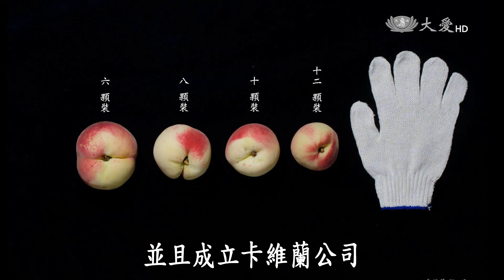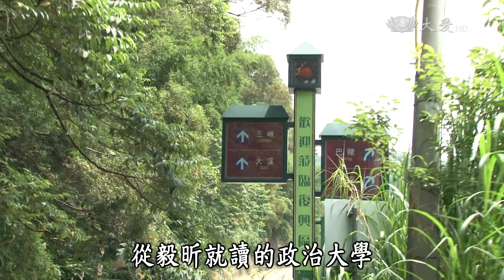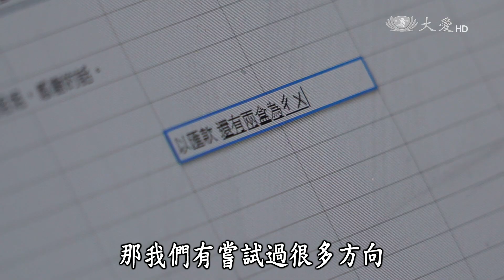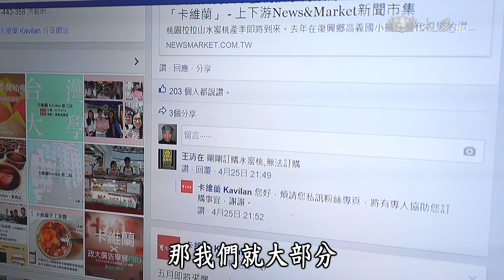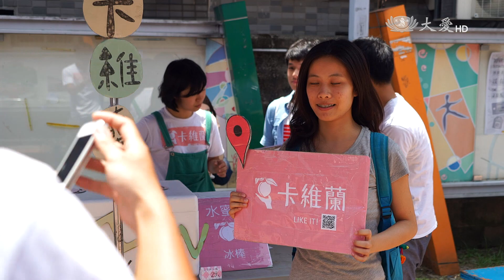【年輕人讚起來】20150913 - 卡維蘭的水蜜桃夢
你愛吃「拉拉山水蜜桃」嗎？好吃的水蜜桃是果農們辛勤一年的成果。但因為不擅行銷，往往是「種的農夫比賣的人賺得少」 果農收入不夠，還得打零工維生。

去年，高義部落來了一個政大國貿替代役男，他立下要為果農自產自銷的承諾。

今年，國貿男找來了學弟妹， 要延續「卡維蘭」的夢想。